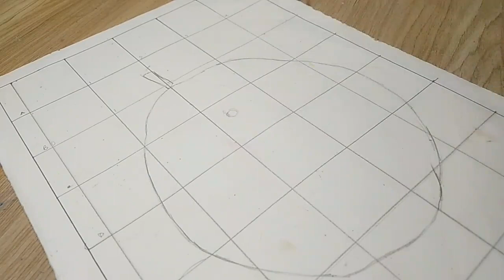Maa Kali face outline drawing/ kali puja drawing/ mahakali drawing/fatakeshto kali puja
Fatakeshto kali drawing

kali drawing easy,
kali drawing step by step,
kai drawing oil pastel,
kai drawing colour,
kai easy step by step,
kali drawing watercolor,
 durga sketch,
kali drawing face,
 kali durga drawing,
durga drawing and colour,
durga drawing art,
durga maa drawing mandala art,
durga thakur drawing and colour,
durga mata drawing art,
durga thakur drawing art,
durga devi drawing step by step,
durga mata ki drawing kaise banaen,
maa durga beautiful drawings,
durga beautiful drawings,
durga maa drawing step by step,
durga bhagwan drawing,
durga bhagwan ka drawing,
durga drawing channel,
maa durga drawing colour,
corona durga drawing,
durga puja drawing competition,
durga thakur coronavirus drawing,
durga maa coronavirus drawing,
durga thakur chobi drawing,
durga drawing dikhao,
durga maa drawing,
maa durga drawing dikhao,
durga devi drawing,
durga devi drawing easy,
durga thakur drawing durga thakur drawing,
durga devi ki drawing,
durga drawing easy full body,
maa durga drawing easy,
lord durga drawing easy,
devi durga drawing easy,
goddess durga drawing easy,
mata durga drawing easy,
durga drawing full body,
durga drawing for kids,
maa durga drawing full body,
maa durga drawing face,
maa durga drawing for beginners,
durga thakur face drawing,
durga family drawing,
goddess durga drawing,
drawing of god durga maa,
god durga drawing,
drawing of goddess durga face,
durga ganesha drawing,
durga maa ganesh drawing,
drawing god maa durga,
maa durga drawing hard,
how to drawing durga,
how to drawing durga maa,
how to drawing durga thakur,
durga mata drawing hard,
durga maa kaise drawing karte hain,
durga ji ki drawing,
durga ji drawing easy,
durga ji ki drawing easy,
durga mata ji drawing,
jai maa durga drawing,
durga ji ki drawing kaise banaen,
durga ji face drawing,
durga ji sketch drawing,
durga drawing kali drawing,
maa durga drawing kora,
durga mata ki drawing,
durga man ki drawing,
durga ki drawing,
durga thakur ka drawing,
durga mai ki drawing,
durga maiya ki drawing,
lord durga drawing,
durga lakshmi saraswati drawing,
lordess durga drawing,
durga lion drawing,
little durga drawing,
durga drawing making,
maa durga drawing mandala,
durga maa drawing oil pastel,
durga thakur drawing colour,
durga thakur scenery drawing,
drawing teacher suraj durga maa,
durga thakur drawing kora,
durga thakur drawing video,
durga utsav drawing,
durga drawing video,
durga drawing very easy,
durga visarjan drawing,
durga maa drawing very easy,
durga mata drawing video,
durga devi drawing video,
durga drawing with oil pastels,
maa durga drawing with colour,
durga puja drawing watercolor,
durga maa face drawing watercolor,
durga maa drawing with pencil,
durga thakur watercolor drawing,
xyz durga drawing,
durga yantra drawing,
covid-19 durga drawing,
durga puja drawing 2020,
durga puja 2021 drawing,
durga drawing 3d,
9 durga drawing,
New durga drawing 2021,
little durga drawing,
fire art,
creative art,
drawing new ideas,
Durga puja 2021,
drawing with fire, 🔥
shampoo art
maa durga drawing
maa durga
durga maa
durga puja drawing
new drawing
maa durga drawing with shampoo
kali maa maa Kali
kali mata ki drawing
maha kali drawinmaa
maa drawing